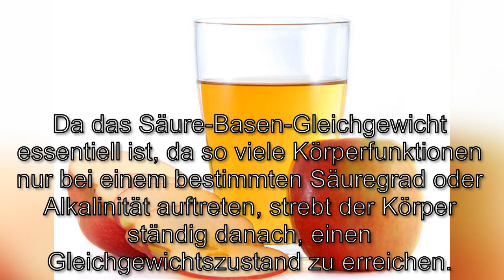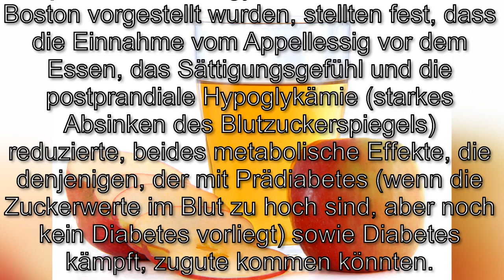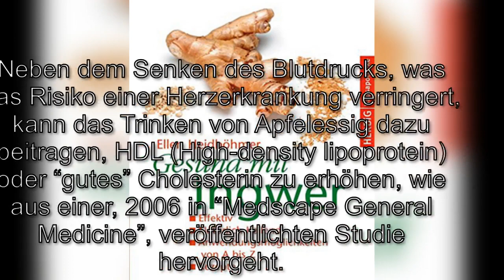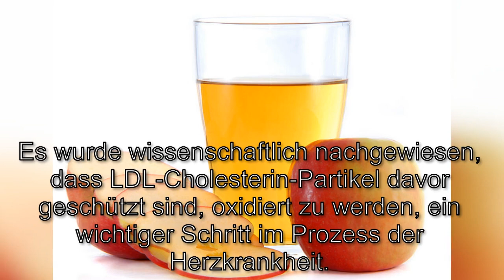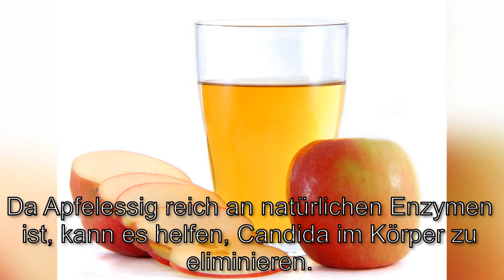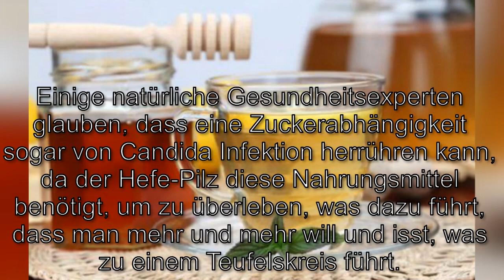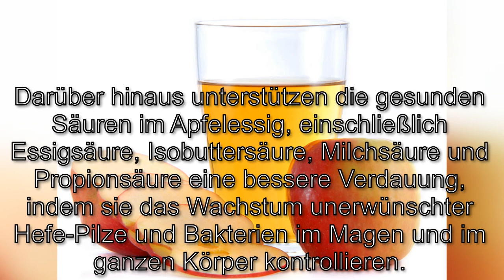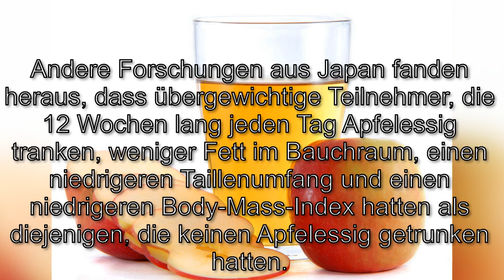11 Gründe, um jeden Tag 1 Esslöffel Apfelessig zu sich zu nehmen + weitere Anwendungsmöglichkeiten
11 Gründe, um jeden Tag 1 Esslöffel Apfelessig zu sich zu nehmen + weitere Anwendungsmöglichkeiten
Du hast wahrscheinlich schon von den vielen positiven Eigenschaften von Apfelessig gehört. Aber auch wenn du weisst, was Apfelessig zu bieten hat, wirst du kaum glauben, dass nur ein Lebensmittel so viele Vorteile bieten kann. Wenn du Apfelessig täglich zu dir nimmst, ist es ein sicherer Weg, um jeden Aspekt deiner Gesundheit und deines Lebens zu verbessern.